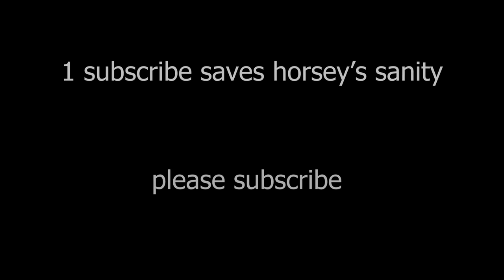TRICK SHARES HIS WISDOM WITH HORSEY